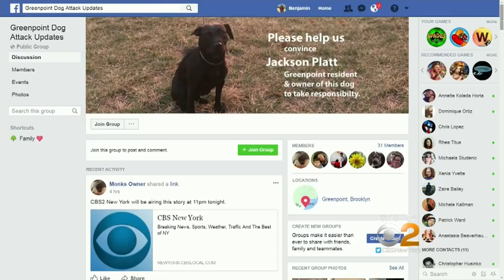Dangerous Dog Warning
A Brooklyn dog owner is outraged after his beloved pet was allegedly mauled by another dog. CBS2's Valerie Castro has the story.